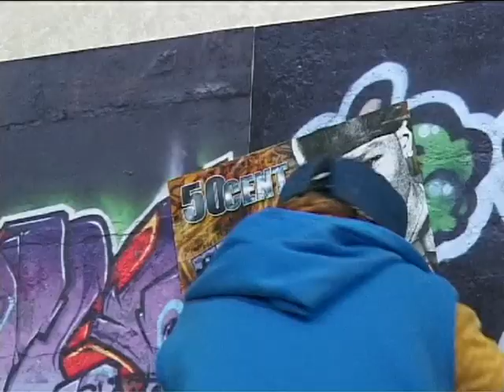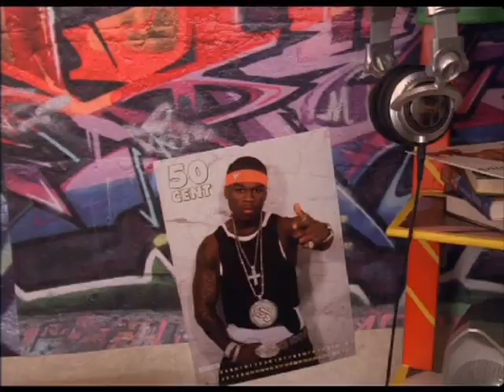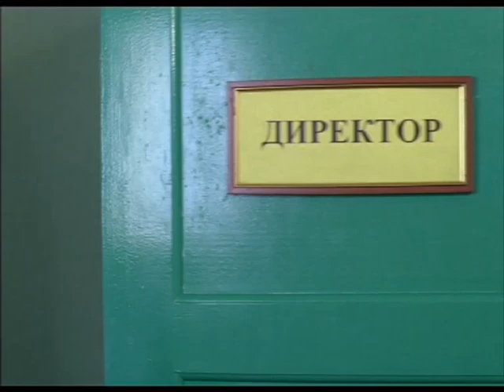Мы делаем Ералаш №31